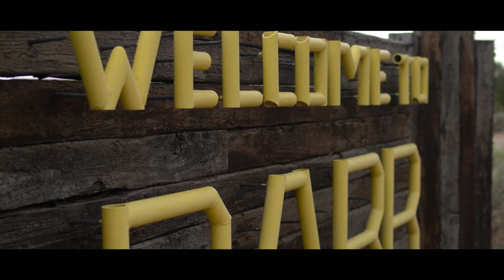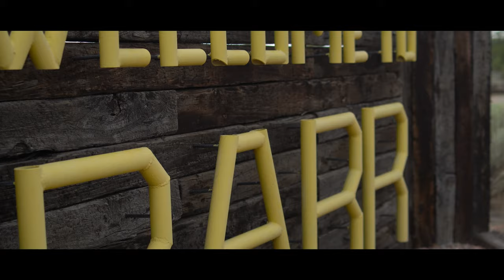BABR 2021 - Week 3